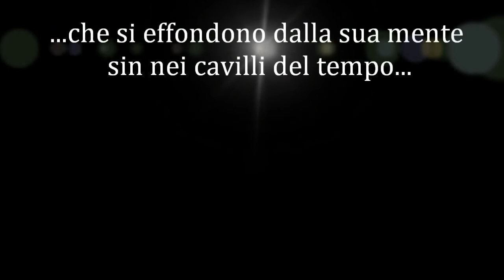APOKARCO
Ansi nelle tue caverne,
pleure del dolore
culla dei tuoi soffi
humus da cui sale il tuo fumo
figlioletto del Muro e  suo intelletto
diletto duce dei tuoi prescelti
insegnante supremo delle mortifere scienze
il tuo abito conosco e non più dubito
per luce il buio vendi ai maghi in nuce
ipocrita sudario del sire negromantico
prefetto del Muro e suo reame dell'intelletto

(Frammenti dai Canti dei Bardi dell'Ovest)